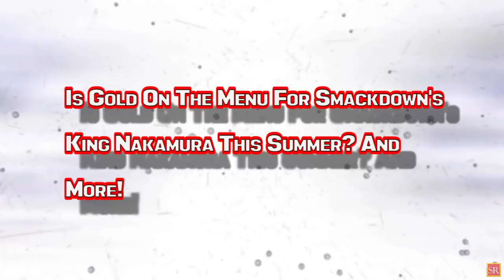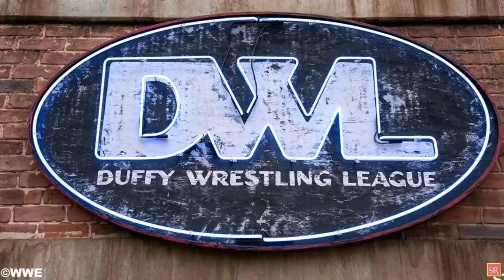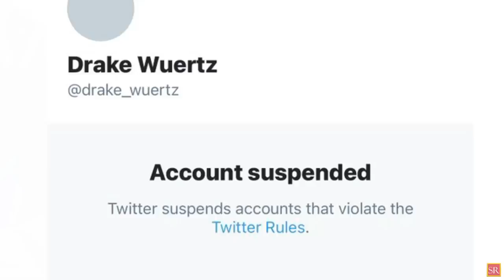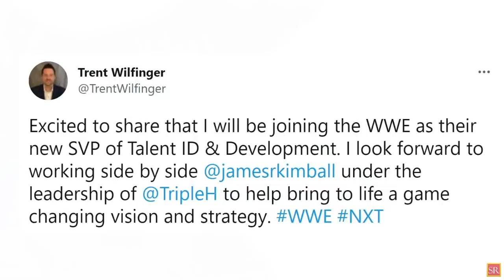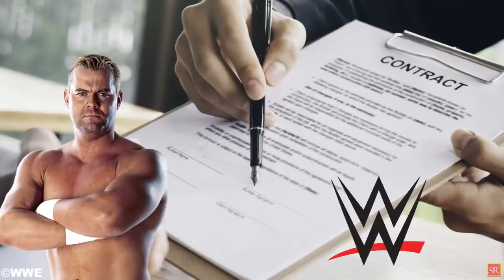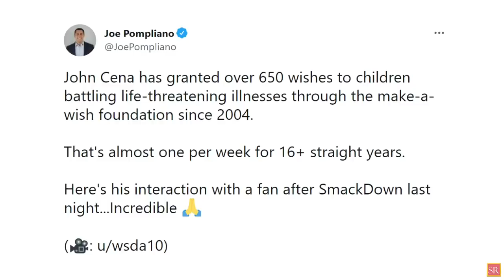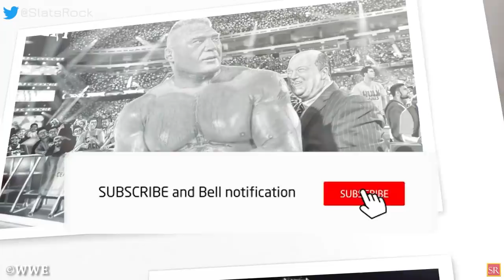WWE News! WWE Takes BIG Risk For RAW! Is Zelina Vega Done WWE Uncertain About Harry Smith! AEW News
00:00 Headlines
00:44 First Look At CM Punk In Starz’ Series ‘Heels’!
01:25 Why Is WWE RAW Taking Big Risk Next Week?
02:07 Two Segments Announced For 8/9 Episode Of WWE Raw!
02:38 Ex WWE NXT Referee Drake Wuertz Rants After Getting Suspended!
04:09 WWE’s Replacement For Canyon Ceman Revealed!
04:53 Is Zelina Vega being used as a sacrificial lamb on SmackDown?
05:46 WWE Uncertain About Plans For Davey Boy Smith Jr.!
07:20 Is Gold On The Menu For Smackdown's King Nakamura This Summer? And More
wrestling news
wwe rumors
wrestling news and rumors
wrestling rumors
wwe news